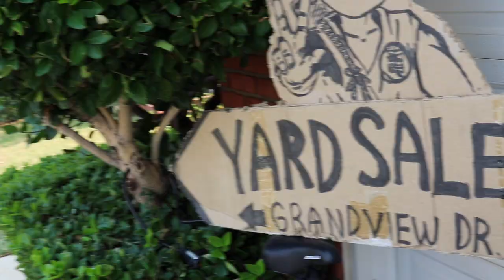TheNesPursuit Episode 114 Teaser Trailer - 40 Minutes Of TV Quality Game and Toy Hunting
A Sneak Peek at our upcoming 40 minute TV style mainline series game and toy hunting show